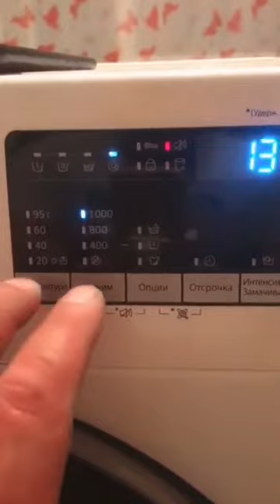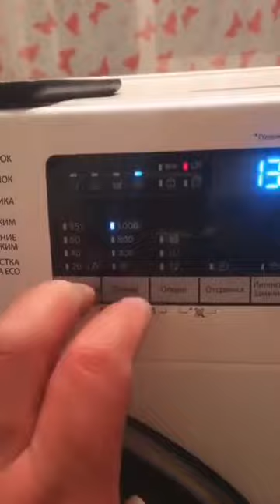Полезные проги на стиральной машине Samsung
Как включить звук на стиральной машине Samsung